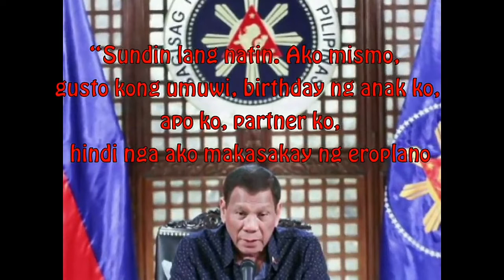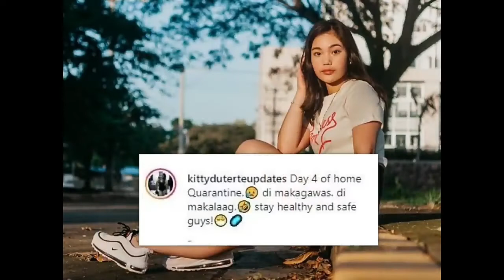BUNSONG ANAK NI PRES.DUTERTE NA SI KITTY/MATAPANG NA NAGLABAS NG SALOOBIN